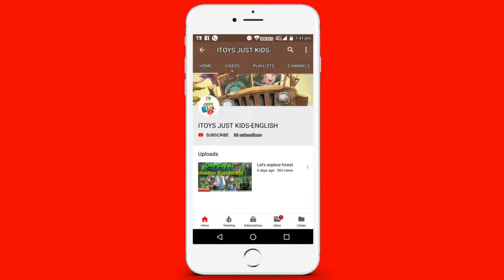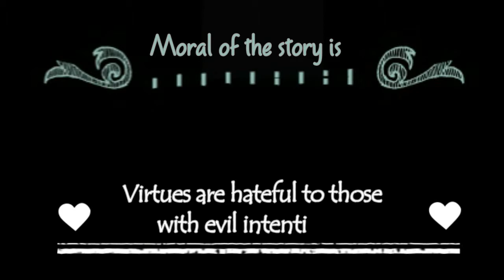The Thieves and the Cock (Aesop's Fables)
"This Aesop is a 2 minutes moral tales.

The story depict many aspects of our lives which includes man and animals.

It’s a treasure house of entertainment for kids with beautiful illustrations and amazing tales."

The Thieves and the Cock
Some thieves broke into a house and found nothing but a cock, whom they stole, and got off as fast as they could. Upon arriving at home they prepared to kill the cock, who pleaded for his life, “Please spare me; I am very useful to men. I wake them up in the very early in the morning so that they work.” “That is the very reason why we must kill you,” they replied; “for when you
wake your neighbours, you put an end to our business.”

Moral: Virtues are hateful to those with evil intentions.